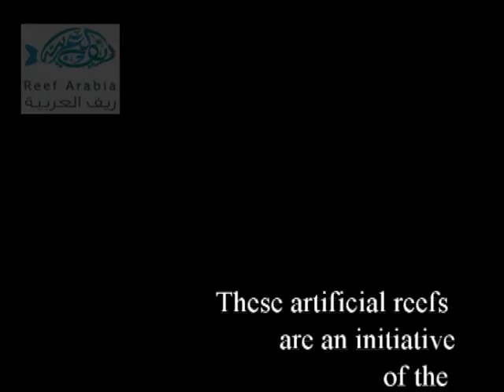Bahrain's new artificial reefs after 16wks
Short collection of video clips showing the fish life after 16 weeks around Bahrain's first artificial reefs in their national program to enhance fish stocks and replace lost natural reefs. Reef units shown in the clips include Reef Balls, Wind Tower and Ridge Modules.